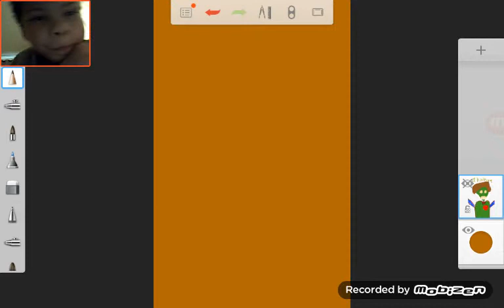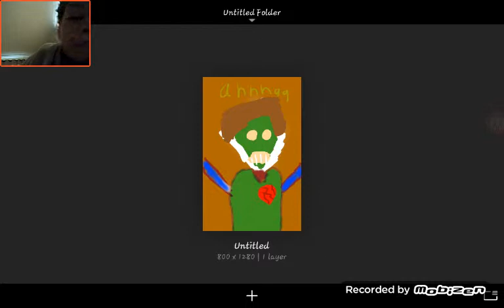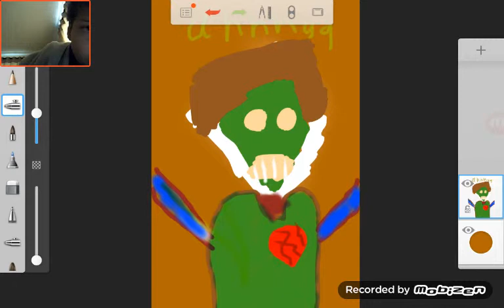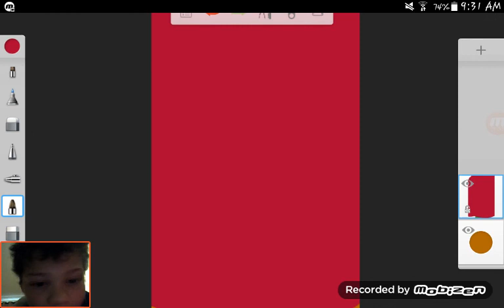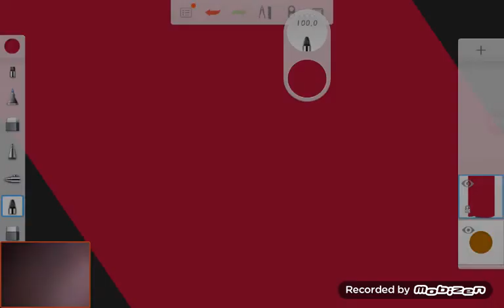WWWWWWWWHHHHHYYYYYY|3 Games in one video